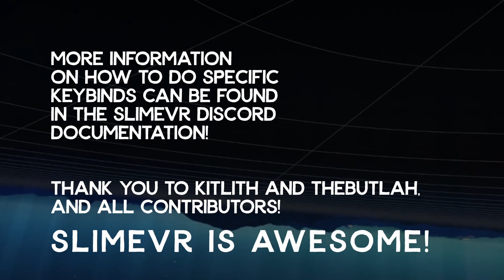SlimeVR: Feeder-App Keybind Tutorial!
A very short tutorial video showing how to set up the default keybinds using the Feeder-App (which is part of the current installer, so make sure you are updated!) Pause along if you need to! It's much easier now, I highly recommend setting up your resets since it lets you just use some simple button presses to align your trackers!

WORLD: A place for Zen, By Fjrn

I am using 7 DIY BNO08X trackers in this video - Chest, Waist, Hip, Upper Leg Left, Upper Leg Right, Lower Leg Left, Lower Leg Right. I don't use feet tracker for foot rotations because this avatar doesn't really have feet!

Join the SlimeVR Discord to find out more about this incredible open-source full body tracking solution, you can find out how to build your own in the DIY channel. Ask questions and someone will be sure to help you!